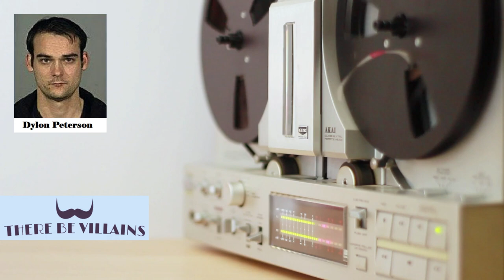Man-Child Murderer Finds No Regard - Dylon Peterson 911 Confession | Nagle/Torrell Stabbing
25 year old Dylon Peterson, heard here, was arrested the morning of Jan 7, 2021, after he reached out to a 911 operator to report he had just committed murder.  Dylon was staying in the duplex that was shared by father Eric and son, as well as murder victim one, Mathew.  Mathew's mother, Torell and victim two had come to spend the weekend with her sons while her ex-husband Eric was out of town.

In an April arrangement, Peterson pleaded guilty to two counts of first-degree murder and agreed to a prison sentence of more than 57 years. In return, Deputy Prosecutor Tony Golik agreed not to file aggravated murder charges and seek the death penalty, a possibility because Peterson admitted killing more than one person.

Heard here is the very unsettling 911 call Dylon Peterson made on that gruesome day.  Take note in how desperate Dylon comes off for attention for his actions and how very little the 911 operator bends to his whiney laments.

Taking time to appreciate and show the psychology in how police/operators/media interact with suspects and criminals.